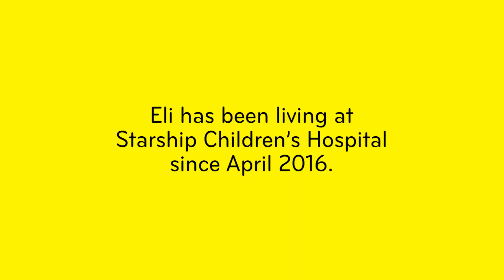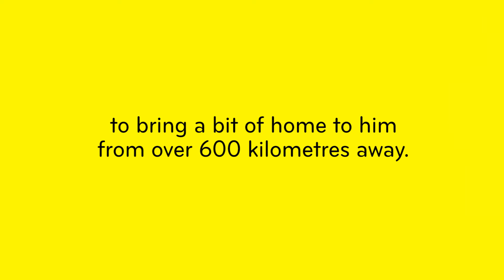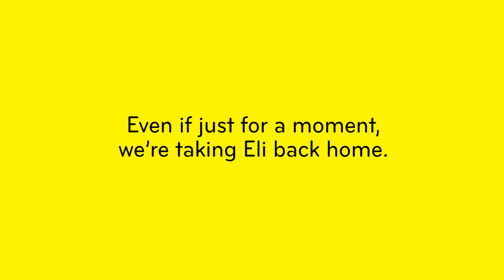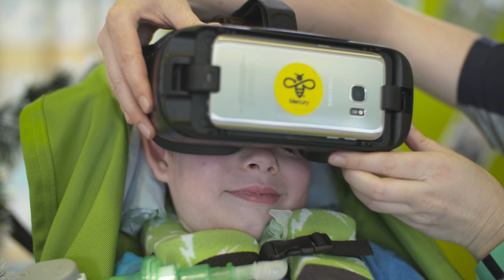Eli's Story - Starship Mercury 360° Virtual Reality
Eli has been living at Starship since April 2016, away from home, most of his family, friends and school. Starship Foundation Five Star Partner Mercury wanted to share a little bit of magic with him so they created a 360° Virtual Reality experience to make him feel closer to home, from over 600km away.